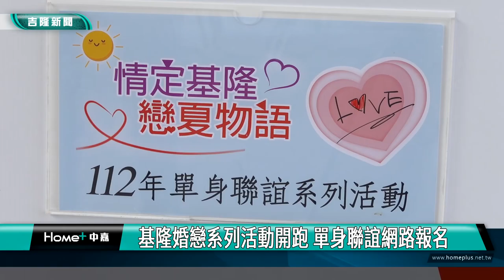基隆|單身聯誼|粉紅鯨鯊|求婚|基隆婚戀系列活動開跑 單身聯誼網路報名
今年夏天，基隆市將舉辦一系列浪漫的婚戀活動，包括單身聯誼、求婚大作戰和聯合婚禮，歡迎基隆市民踴躍報名參加！

單身聯誼活動將於7月2日和7月15日舉行，每場活動各有男女30位名額。活動內容包括拜訪慶安宮祈求好姻緣以及以電影為主題的交流分享；也藉此活動，帶領市民朋友探索基隆的美好風景，讓參加者一起騎自行車欣賞深澳鐵道風光，並品嚐當地的海鮮美食。為基隆的單身朋友們提供一個認識新朋友、拓展社交圈的機會，並期望基隆成為最適合婚戀的城市。

基隆港東3東4旅客服務中心也將於5月20日舉辦「浪漫一夏•求婚大作戰」求婚影片大募集活動，為期4個月至8月31日止，總獎金高達20萬元！大壯觀鵲橋工作坊則於6月8日至6月15日邀請單身男女共同製作嘉年華道具服裝，並於9月16日基隆海洋老鷹嘉年華一起上街遊行，預計能為基隆港邊帶起一股浪漫風潮。

今年的婚戀活動更加碼推出速配獎及結婚好禮。單身聯誼活動的參加者，皆有機會得到委託行舉辦的「基遇良緣」共10個免費活動名額；聯合婚禮則有基隆十大伴手禮泉利米香提供的手工米香精緻伴手禮。且若有民眾能一口氣參加「單身聯誼活動」、「求婚大作戰」與「聯合婚禮」，前三組每組皆能獲得8,800元禮金。

兩場單身聯誼活動將於7月2日和7月15日舉行，各有男女30位名額，活動對象為25歲以上設籍基隆市之單身市民為優先。本活動全額補助，每人將收取活動保證金新臺幣500元整，全程參與活動者，將於活動結束後當天退還保證金。5月16日下午1點開始開放報名，皆採取網路報名方式，報名網址（